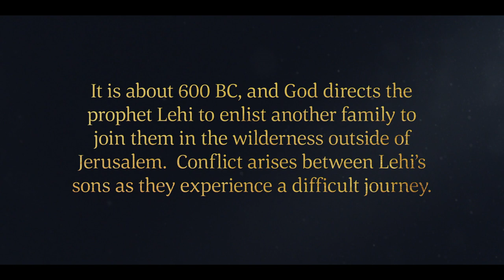Ishmael's Household Joins Lehi's Family | 1 Nephi 7 | Faith To Act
The Lord reveals to Lehi that his sons should return to Jerusalem and enlist Ishmael's family in their journey so that those sons could marry Ishmael's daughters and have families. Ishmael's family consents to join them. Along the way, disagreements break out, and Laman and Lemuel lead a rebellion. They bind Nephi and leave him for wild animals to devour him, but Nephi is miraculously released. Laman and Lemuel repent, and the company completes their journey to join with Lehi and Sariah.

Based on 1 Nephi 7.
1 Nephi 7 | Ishmael's family joins Lehi's sons. Laman and Lemuel bind Nephi, whose faith saves him. All is forgiven, and the journey continues.